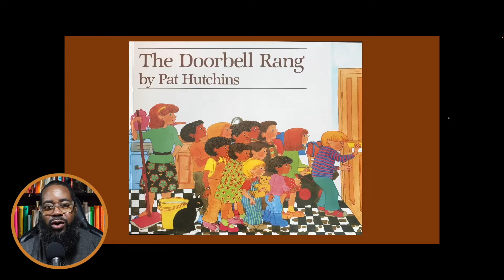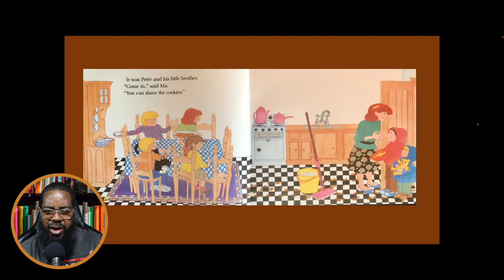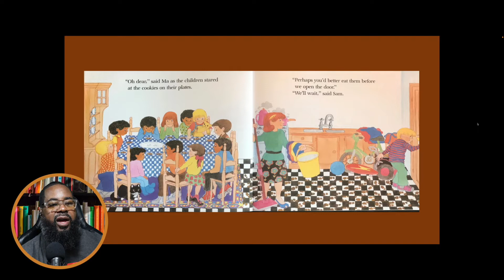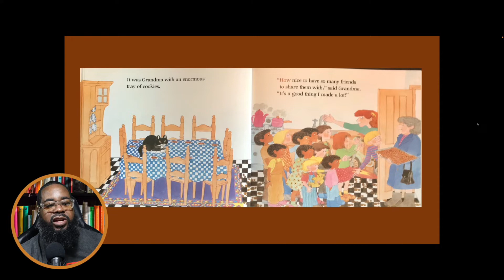The Doorbell Rang | Mr. Riley Reads | Pat Hutchins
In this video, Mr. Riley reads The Doorbell Rang by Pat Hutchings.  Think about your grandmother baking her best cookie recipe and how well you enjoy eating her sweet treats.  Well, this story is about a family who is about to sit down and enjoy some cookies but, the doorbell keeps ringing.

0:00 Opening
0:22 Beginning of the story
3:14 End of the story
3:50 CTA

--Follow Mr. Riley--

Support Mr. Riley